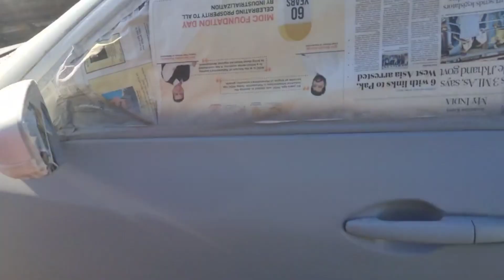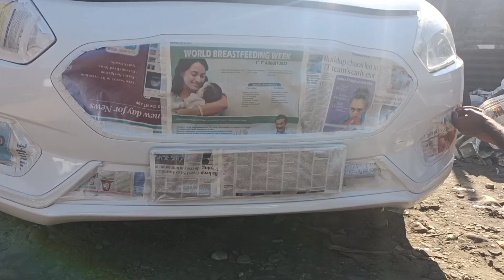old swift Dzire restore purana swift Dzire full repair @jD hit chamber Assam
old swift Dzire restore purana swift Dzire full repair Maruti Suzuki swift repaint Assam
purana swift Dzire ko hamne pura full denting and painting Kiya    car painting workshop silapathar jD hit chamber  Assam